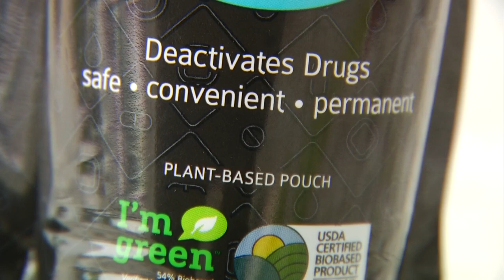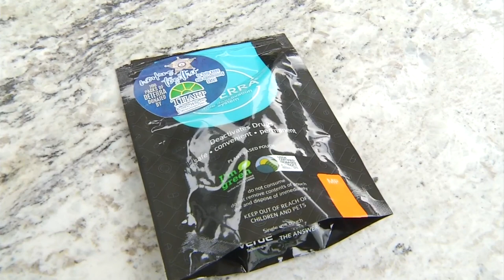A safe tool to dispose of unwanted medication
The Bedford County Sheriff's Office has paired up with local funeral homes to find ways to get rid of unwanted drugs